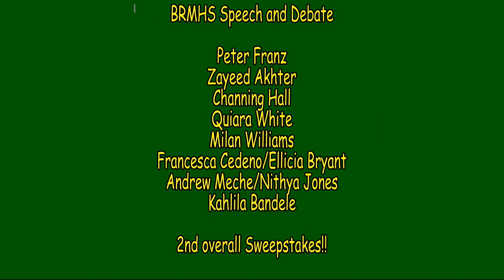BRMHS Morning Announcements 10-22-19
Daily morning announcements broadcast by the TV/Film Production crew at BRMHS.